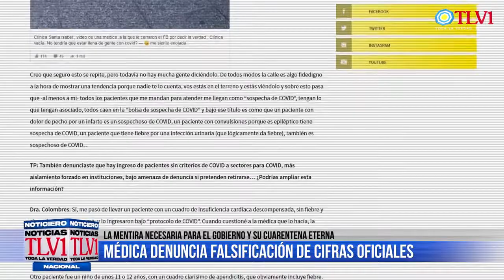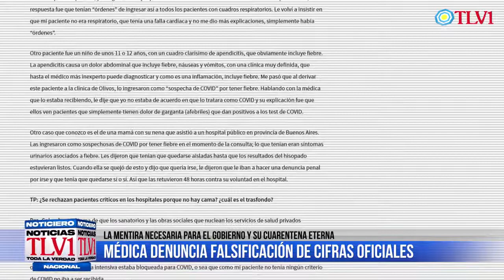Médica Argentina denuncia que la cifra contagios y muertos de Covid es falsa